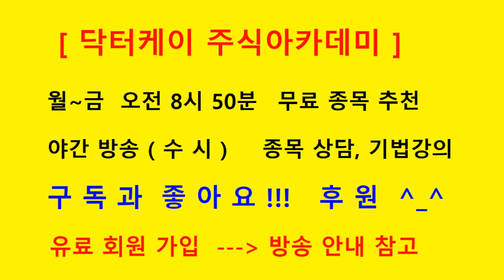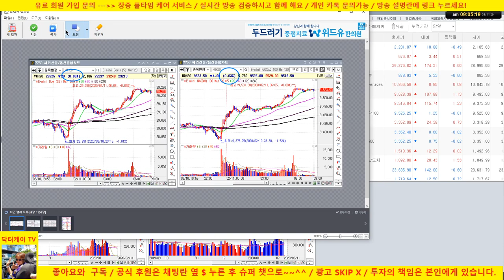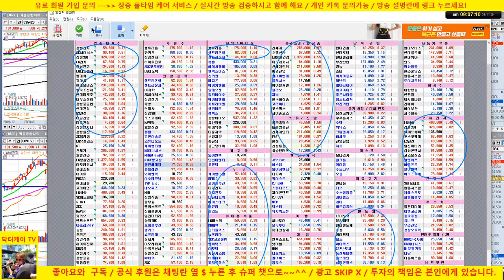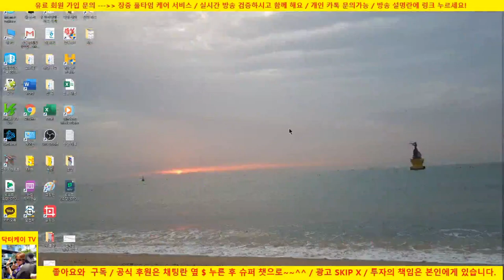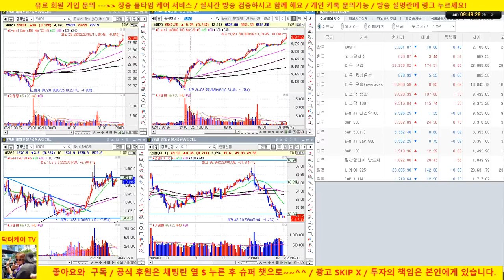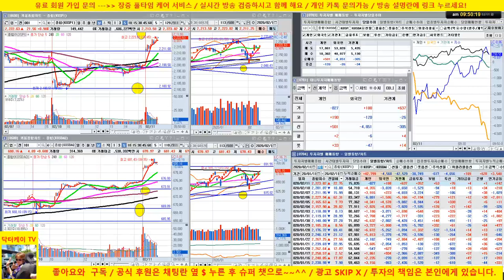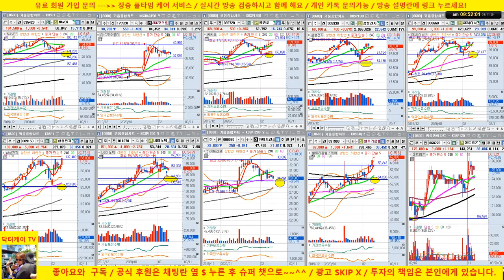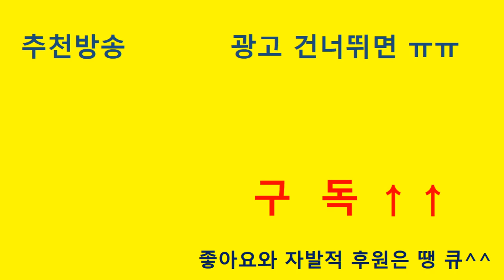[주식 생방송] 삼성전자, sk하이닉스 반등/셀트리온, 셀트리온 헬스케어 양호/기관, 외국인 쌍끌이 코스피 유입/20/02/11/닥터케이 주식아카데미/주식고수의 주식강의